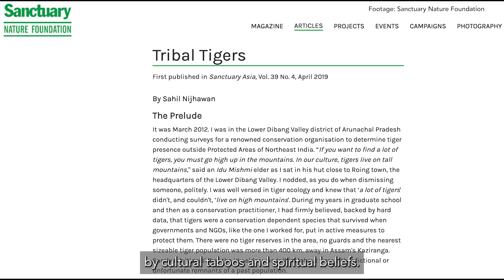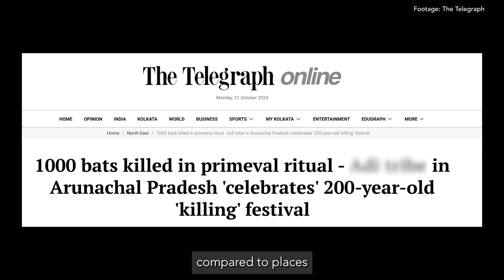Can Ancient Traditions Safeguard Our Wildlife?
In a world where wildlife populations are dwindling, indigenous hunting practices in Arunachal Pradesh can offer vital insights. Ancient taboos, rooted in cultural beliefs, were thought to sustain wildlife through regulated hunting. However, as modernization encroaches and these practices fade, it is essential to evaluate their conservation role. Understanding the efficacy of these cultural restrictions is critical as traditional ecological knowledge declines and external pressures on local wildlife increase. The erosion of these practices could mean losing valuable insights into conservation practices that have stood the test of time.

Deep Gogoi, a doctoral fellow at CWS, is researching the impact of traditional hunting taboos on wildlife populations and biodiversity. Through comparative case studies, his work aims to provide empirical evidence on whether these cultural practices have contributed to long-term sustainability. By integrating ecological insights with cultural understanding, Deep’s research seeks to demonstrate how these ancestral practices can inform contemporary conservation strategies.
 findings from this research could redefine wildlife conservation approaches by illustrating the relevance of incorporating traditional ecological knowledge with modern science. The benefits extend beyond wildlife populations, to encompass the preservation of cultural heritage and the development of conservation strategies that respect and integrate local wisdom.

Deep needs your support to raise Rs. 3,00,000 to conduct this vital research.

Video by Jeremiah Kennedy

Music from Canva Pro Library